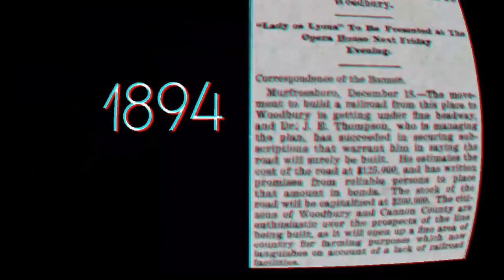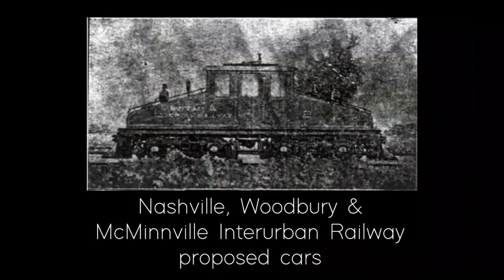The Elusive Iron Horse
A quick look at my book...

Cannon County's quest for the elusive iron horse spanned over fifty years and included numerous railroad franchises from the Cincinnati & Birmingham Railroad Company, the Tennessee Midland Railroad Company, the C.A. & A. Railroad Company, the Columbia Short Line Railroad Company to the Tennessee Central Railway Company; the McMinnville, Woodbury & Nashville Railroad Company and more.